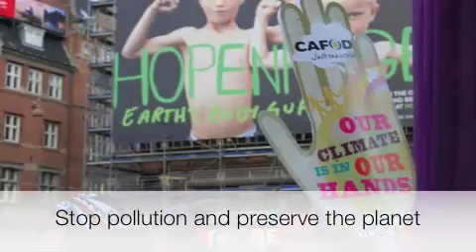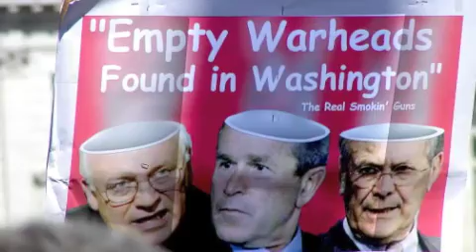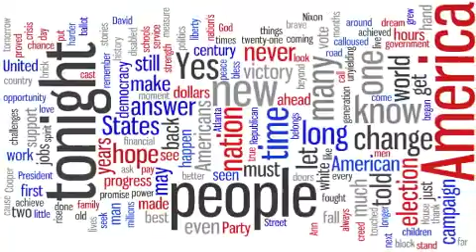Happy Holidays Good News Wish List for 2010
Good News Wish List for 2010 & Happy Holidays:
Healthcare Reform Bill passes and is implemented,
All nations sign a binding global agreement to curb Climate Change and pollution,
All nations abolish their nuclear weapons and uphold Article VI of the Nuclear Non-proliferation Treaty (NPT),
Peace breaks out in Afghanistan and the U.S. and other nations send troops home,
The United Nations becomes a true forum for creating a global culture of peace,
President Obama lives up to and exceeds expectations for the Nobel Peace Prize,
Fox News becomes a real fair and balanced news station that stops spewing hate and disinformation,
Glenn Beck leaves Fox News unless he changes his crazy non-news programs,
All countries realize it's time to end poverty, illiteracy and war and we all live in harmony based on respect and understanding of each other.

It could happen. Peace is possible if we envision it!
Happy Holidays and Happy Healthy Marvelous New Year!!!

World March for Abolition by WorldMarchUSA cc
Happy to have their Picture Taken by Augapfel cc
Pray for Peace Forever by stevendepolo cc
Bike for Peace by Adam T4 cc
Peace Crane by meddygarnet cc
Lets Kiss the Cloud by Alison Hui cc
Walk Against Warming by Erland Howden cc
Green Jobs Now! Concert and Rally - Oakland, CA by greenforall.org cc
School Mural Piece by Aolfe city womanchile cc
Congressional Leaders for Healthcare
Tribute to Sen. Kennedy- Health Care Rally and Action Fair by ProgessOhio cc
Tribute to Senator Kennedy- Health Care Rally and Action Fair by ProgressOhio cc
Health care reform proponent by ragesoss cc
Health Care Reform Bus by ProgressOhio cc
Remembering Ted by ProgressOhio cc
Tribute to Sen. Kennedy- Health Care Reform Rally & Action Fair by ProgressOhio cc
Democratic Senate leaders on Health Care Reform by Democrats.senate.org
Health care reform proponent Profits or for the Sick by ragesoss cc
Health care reform proponent public option by ragesoss cc
Earth Day 2009 034 by novemberwolf cc
exquisite, extremely hi-def Earth by woodleywonderworks cc
no dumping by Robl cc
Ooh look at me I'm saving the planet by graham cc
Drumming up support for clean energy by Takver cc
Monkeys saving the planet by clickclickclickclick cc
Aion_mosaic_Glyptothek_Munich_W504 Gaia and Aion public domain
Hopenhagen Street by america.gov cc
The vegan argument against global warming by Takver cc
Climate Emergency - Families facing Climate Change by Takver cc
Climate Emergency campaigner David Spratt by Takver cc
No dumping. Only rain down the drain by Smath cc
Optimism in the streets of Hopenhagen by UN Climate Change cc
Grow your own garden! by hfordsa cc
Upside Down Gorgeous! by eva101 cc
Hopenhagen Globe by america.gov cc
Copenhagen during COP15 by UN Climate Change cc
Atlas, it's time for your bath by woodleywonderworks cc
Russian flea market find by back garage cc
Dragon = Peace by twoshortplanks cc
Wake up! there is no planet B... by lura52 cc
Advent Banners - Peace, Hope, Love and Joy by 133tpolicywonk cc
Peace Eiffel Paris by carolune cc
Peace by sanchom cc
Peace, A Collection of Perspectives cc
Peace Eiffel Paris columns by carolune cc
Hiroshima Dome by Aleksander Dragnes cc
World Peace Circle by kerlizou cc
peace trees by laurenatclemson cc
Let Us Have Peace by eflon cc
The Peace Mural by wfbakker2 cc
Peace by Jim Sneddon cc
Afghanistan by the U.S. Army cc
Peace Demonstration 3/14/03 by baskeys cc
Afghanistant by The U.S. Army cc
Mubarek Peace Bridge by kjtittle84 cc
Kids Painting for Peace by isafmedia cc
Fiona at the Peace Rally by Aldon cc
Peace is Patriotic by jarnocan cc
Make a Wish by Kanko* cc
Atlanta Peace March, April 1 by moria cc
Peace Protesters in Springfield Missouri by trint cc
Lynne at Peace March by jemsweb cc
Peace - The Globe has no borders by Dave Hogg cc
United Nations by LOVE cc
New York 2009 - United Nations by jorbasa cc
Thorbjorn Jagland's speech during peace prize 2009 cc
Mahatma Gandhi and Martin Luther King Jt. by mattlemmon cc
Barack Obama and Ted Kennedy cc
Obama Victory Speech by hlkljgk cc
Obama Sticker by hlkljgk cc
Yes we can gingerbread hearts by Herr Bert cc
fox "news" by silas 216 cc
blowhard hannity by silas216 cc
Fox News by texas mustang cc
Glenn Beck "Hate is NOT a Skagit Valley value." by Erna-Louisa cc
Glenn Beck "Hate is NOT a Skagit Valley value2." by Erna-Louisa cc
Glenn Beck "Hate is NOT s Skagit Valley value 3. by Erna-Louisa cc
UN Flags 1 by noahg cc
World Obama- Yes We Can! (Silver Spring, MD) by takomabibelot cc